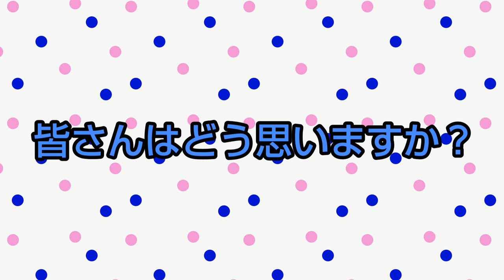柴咲コウさん(Shibasaki Ko)の画像集を作ってみました‼️綺麗ですね🎵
柴咲コウさんの画像集を作ってみました‼️ぜひ観てください😆